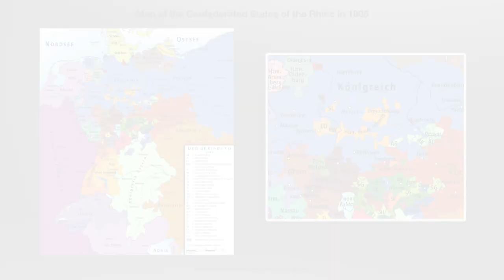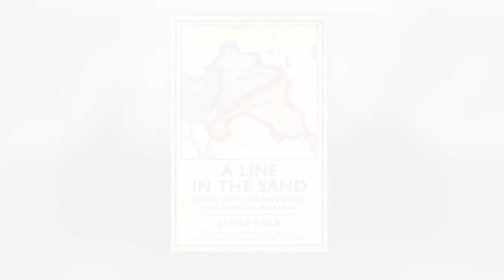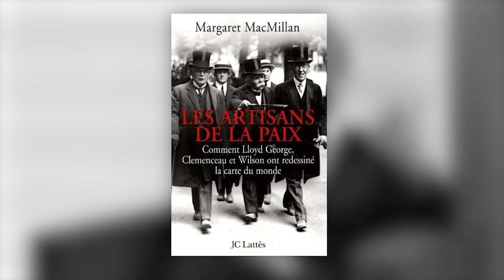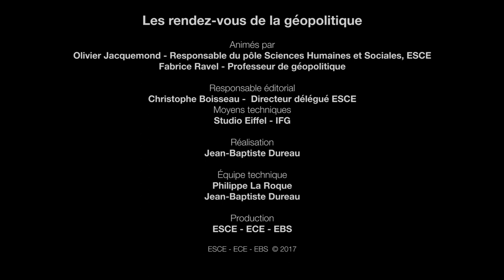Pourquoi les frontières soulignent-elles paradoxalement la nature mortelle des états ?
Une production ESCE - groupe INSEEC

Chef de projet pédagogie Justin Templemore et Julie Sabatel
Technique Philippe La Roque
Conception et réalisation Jean-Baptiste Dureau